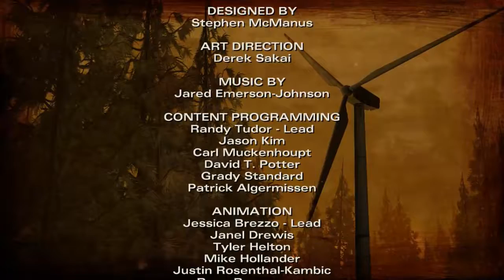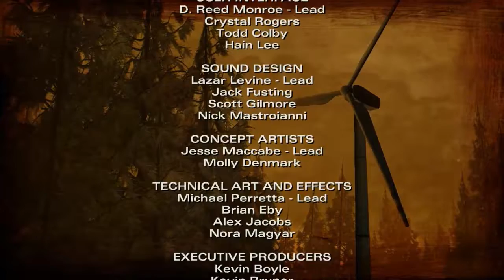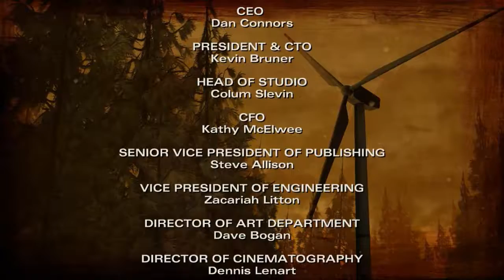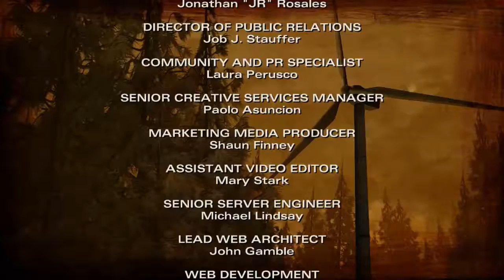The Walking Dead: Season 2 - Part 8 - ◥ AGAINST THE TIDE ◤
The Walking Dead: Season Two - A Telltale Games Series consists of five episodes and will continue the story of Clementine, a young girl orphaned at the outset of the undead apocalypse, now left to her own devices to seek safety and survive in a world gone mad.